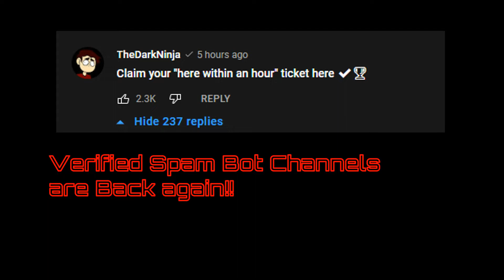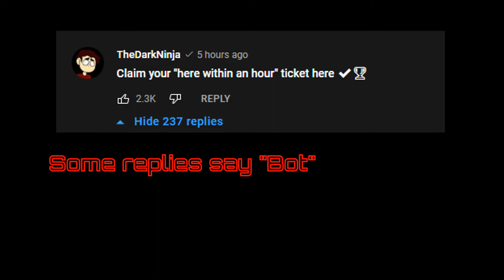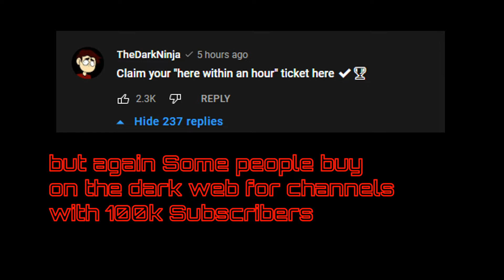Watch Out For "TheDarkNinja" (Comment Bots) | Eboy Plays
Verified Comment Bots are back!! with "TheDarkNinja"
Claiming "here within an hour" ticket is a SCAM!!!, It's Eboy's advice do not fall for this scam

but again People buy on the Dark Web for YouTube Channels with 100k Subscribers

So What To Do When Verified Comment Bots Commented On Your Video?:

No.1 Copy Link Address
No.2 Go to YouTube Studio (sadly is for computer only)
No.3 Set "TheDarkNinja" as Hidden Users

Panzoid Intro Credit by: Yassa

Channel Description:
Eboy Is A 14 Year Old Gigantism Filipino PC Gamer Which Mostly Uploading Mindustry ExoGenesis, and Comment Bot Tutorials, And Occasionally Uploading Other Mods like Project Unity, BetaMindy, Exotic Mod, and UNI, I Mostly Record Bandicam And OBS Studio (Windows 10), I'm Also A Mindustry Mod Programmer Using Atom, I Have Best Series Such As Mindustry Boss Fights, Comment Bot Tutorials, And Modded Unit Showcase (Inspired From Creslex), But Eboy Plays Mostly Uploading "No Commentary" Because Of His Voice Speaking Like A 3-5 Year Old When Voice Recording

Soundtrack: Warriors Dance (Starlancer)